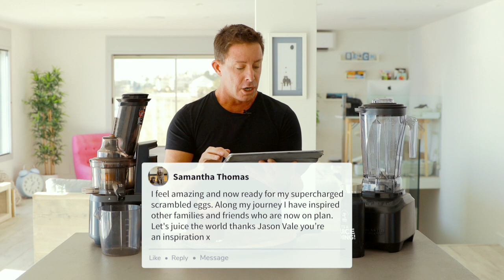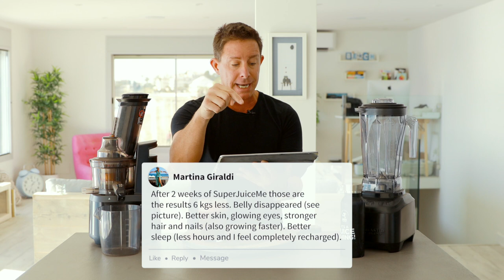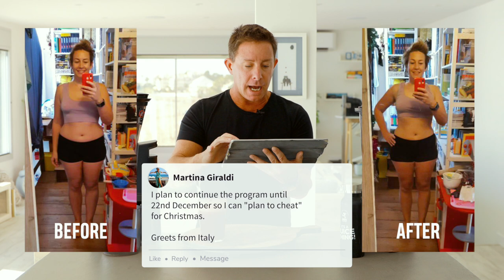Super Juice Me Lockdown 2.0 — The Results Are In!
Morning my juicy friends and a huge CONGRATULATIONS if you completed either the 14 or 28 Super Juice Me! Lockdown 2.0 Challenge.

I know some people started late and are still very much in the juicy game, if that’s you, hats off to you and stay focused because the results - as you’ll see in this video - are more than worth it.

Even if you didn’t do the challenge and are waiting for this ‘interesting' year to be over and done with before you really start focusing on a health clean up – WATCH THIS VIDEO – as it will inspire you to join us for what will be the LARGEST global juicing extravaganza of all time – THE BIG JANUARY JUICE CHALLENGE (details coming soon).

You can keep up to date on all things Juice Master over